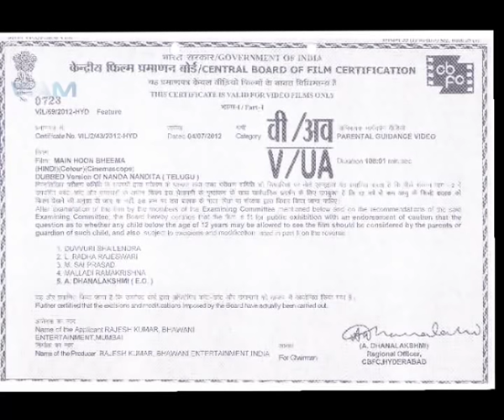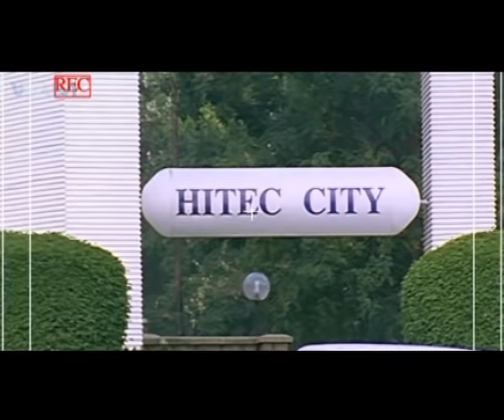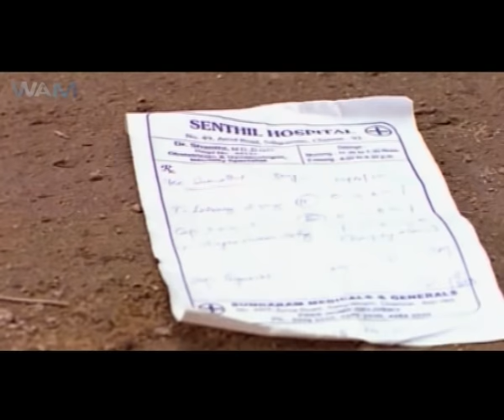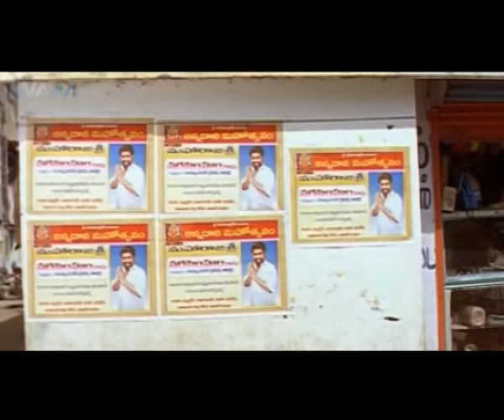Main Hoon Bheema Hindi Dubbed Full Movie | Surya Pratap, Meghna Raj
Movie Title - Main Hoon Bheema (Nanda Nanditha) - Hindi Dubbed Movies 20015 full movie
Starring - Surya Pratap, Meghna Raj, Nazar
Director - Ram Shiva

SYNOPSIS:
Watch South Dubbed Hindi Movies 2015 Full Movie Main Hoon Bheema, a perfetct action combo for you. Starring - Surya & Meghna. Its a Hindi Dubbed Movie of Telugu Movie Nanda Nanditha